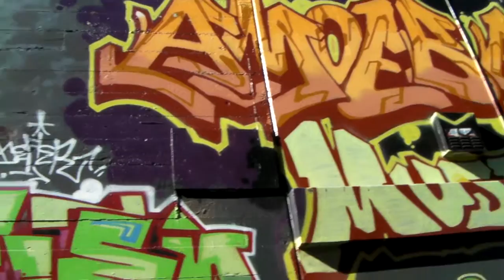San Francisco Amoeba records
graffiti from Amoeba records shop in the Haight Asbury area.